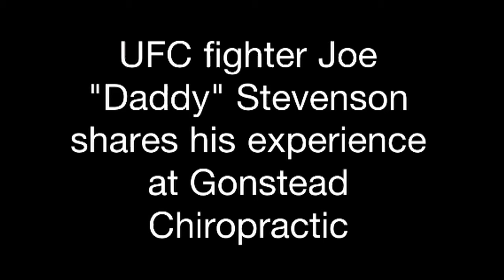Jackson's MMA UFC pro Joe "Daddy" Stevenson shares his expe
Injury sustained in practice treated with Gonstead Chiropractic...